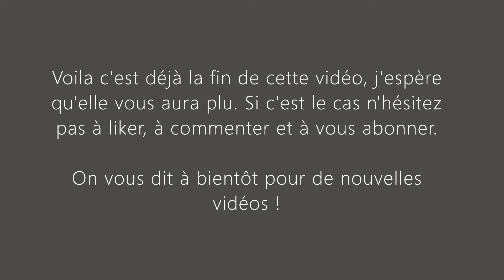Piège photo: Juillet 2021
Piège photo Coolife h953: ( lien amazon )

C'était Tib et Coco Passion Nature et on vous dit à bientôt pour de nouvelles aventures.